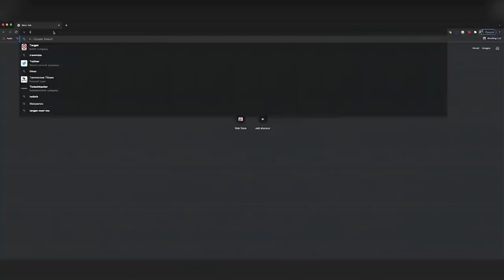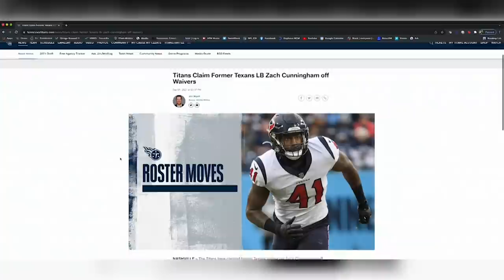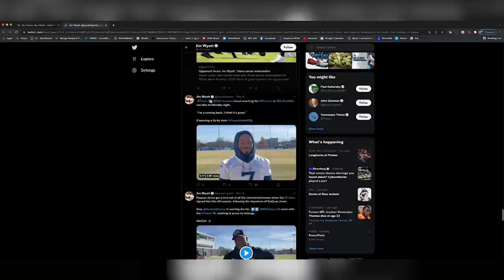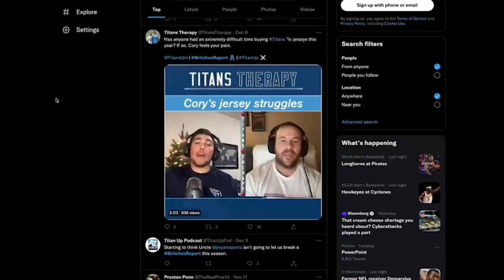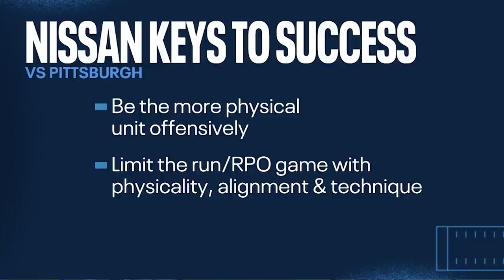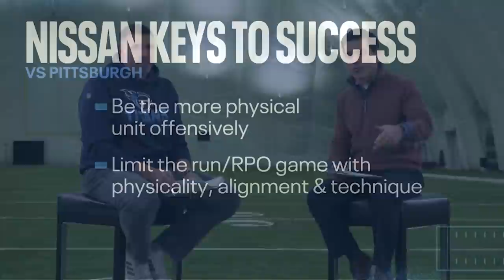Episode 14 Titans at Steelers Preview | Mike Vrabel Show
Titans head coach Mike Vrabel joins "Voice of the Titans" Mike Keith to look ahead to Sunday's Week 15 matchup against the Pittsburgh Steelers at Heinz Field.